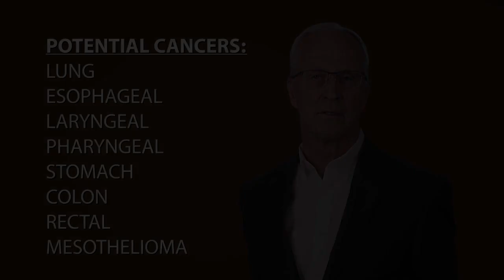Who Qualifies for Asbestos Compensation? Norris Injury Lawyers 1-800-477-7510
At Norris Injury Lawyers, we have provided skilled legal representation to people in Alabama and across the United States for more than 40 years. Our personal injury lawyers have recovered millions of dollars* on behalf of clients like you. If you need help after an accident, injury, or illness, you want results. And when you get a Norris, you’re putting our knowledge and experience to work for you.

Whether you were injured in an accident, harmed by a drug or defective product, or denied disability benefits, we want to protect your rights. And because we’re a family law firm, you can count on getting the personalized service you deserve—no matter where you live.

Norris Injury Lawyers
201 Vulcan Rd,
Birmingham, AL 35209